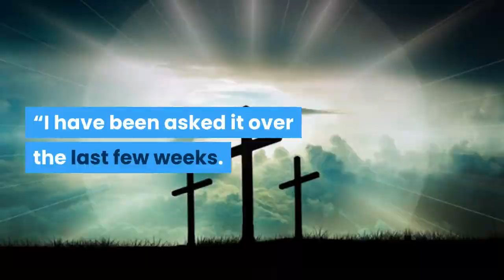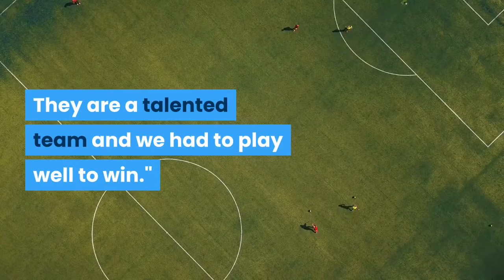'I can't control it' Lampard admits Chelsea future is out of his hands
Pressure is mounting on the Blues boss after a humbling night at the King Power Stadium against the new Premier League leadersFrank Lampard admits his future is not in his control as pressure mounts on his position as Chelsea manager. Chelsea were deservedly beaten 2-0 at Leicester on Tuesday night, a result that saw the Blues lose ground in the race for European qualification as Brendan Rodgers’ side went top. Goalscorer James Maddison spoke after the game about the specific Chelsea weakness which Leicester targeted , in what was a fifth defeat in eight league games for Lampard’s side. Editors' Picks Lampard is no Klopp: Chelsea manager doesn't have the CV to save himself from the sack 'Hazard does not deserve to be a starter': How the €100m superstar lost his way at Real Madrid Messi banned for just two games after first Barcelona red card but appeal still lodged at Camp Nou 'Mbappe's got no place at PSG' - 'Polluted' World Cup winner facing first real crisis of confidenceSpeculation is growing as to whether owner Roman Abramovich still believes the former midfielder is the right man to lead his expensively assembled squad ."I can't control it,” Lampard said in his post-match press conference. “I have been asked it over the last few weeks. I understand it and it is the expectation of the club whether it is right or wrong."I took the job knowing that there will be difficult times because it is not a club ready to compete. We have had a ban, we have young players, we have new players that we can see are striving for form and to be settled into this team."At the minute we have to fight."Lampard once again laid the blame for Chelsea’s defeat on his players, saying only they can take responsibility for their individual performances."There are players who are not playing as well as they should do. I was a player and they are the only ones who can deal with that."The general theme of our performance was slow, sluggish with a lack of desire to run and that can come with a lack of confidence. We got beaten by the better team."Lampard's players, he said, are still in the process of developing."If you look at the composition of the squad, you can see there are young players or ones who were in a different league or on loan or in the Championship within one or two seasons," he said."You are asking a lot for them to become John Terry overnight. It doesn't happen that way."Leicester manager Brendan Rodgers, who cut his coaching teeth at Chelsea under Jose Mourinho, said his side had to perform to win on the night."Chelsea were an amazing club for me when I was a youth coach for them. I have huge respect for them. They are a talented team and we had to play well to win."Rodgers added to BBC Sport : "We played against a Chelsea team that is very talented and has outstanding players but we were very good and ran our socks off without the ball, which you have to do in these games."I was really pleased with how we closed the game.